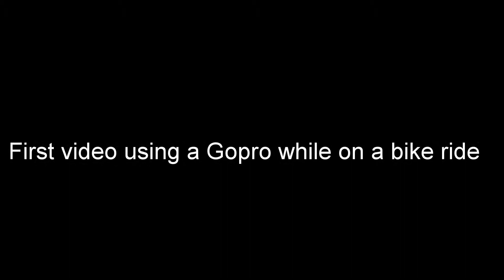Me using my Gopro on a bike ride